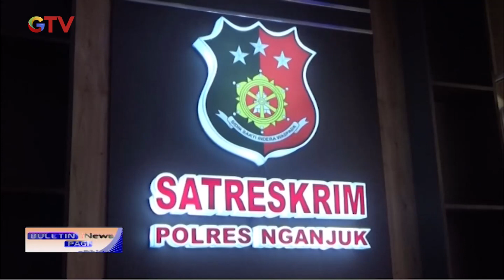Seorang Siswi di Jatim Diperkosa oleh 4 Pemuda yang Baru Dikenal Melalui Medsos - BIP 12/11